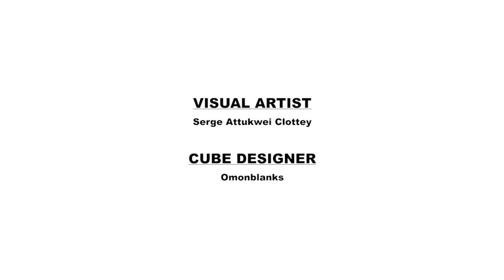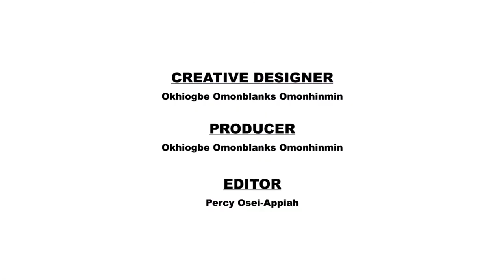Wanlov The Kubolor: "Smallet Time" The Artist Concert- The Cube SE1 Ep5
The Artist Concert is a social experiential experiment by Okhiogbe Omonblanks Omonhinmin that fuses art, design, music and human interaction.

The concerts operate as non-conventional experiential spaces where artists are made to reveal emotions they might normally hide during performances. For our first series we designed a cube space which, because of space and distance, demands that the musicians be highly intimate. This intimacy is felt through the performance and connects the artists to the audience. This in turn affects the way the audience listens to the music, which we have found creates a hybrid atmosphere that invites both the performer and audience into a new experience.

With music we give full creative freedom to the musician, to be selfish in creating a performance that is based on how they feel, what they like and experiments they have always wanted to try. They go into the performance knowing that the audience will accept whatever they give, the power is returned to the musician, this gives back agency to the musician that you can almost immediately see how they switch from working to serve the audience into enjoying the performance for themselves.

With art we allow the contemporary visual artist integrate into the design and music, they become silently the piece linking the three forms into a full experience.

“With The Artist Concert Series I am trying to break the traditional ideas of what a performance should be like, support the merging of forms, help creatives open up to new ideas, hybrid experiences and open the audience to alternate experiences” Okhiogbe Omonblanks Omonhinmin, The Art Concept Founder & Creative Director.

The Artist Concert gave me the resources, time, & space to dig deep into my unreleased experiments & teach it to conversant musicians who would later help me share it with an audience of seekers. The Artist Concert gave me the conditions I forgot I needed to share works that may never have seen the light of day. Professional and well themed out.--Wanlov The Kubolor.

CREDITS:
Artist, Designer & Creative Director: Okhiogbe Omonblanks Omonhinmin
Producer: Okhiogbe Omonblanks Omonhinmin
Editor: Percy Osie-Appiah
Audio Engineer: Panji Annof
Videographers: Percy Osie-Appiah
Production Assistant: Oliseh Villy Odili, Maame Efua, Femi Peters
Photo by Kobe Subramaniam